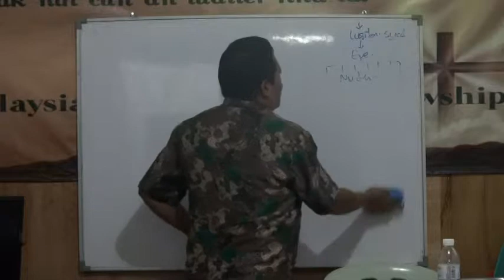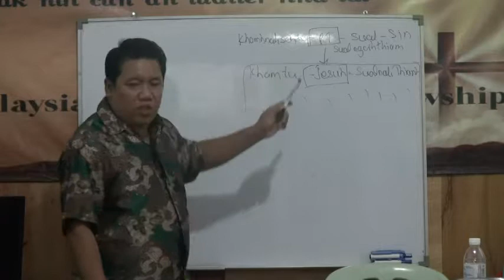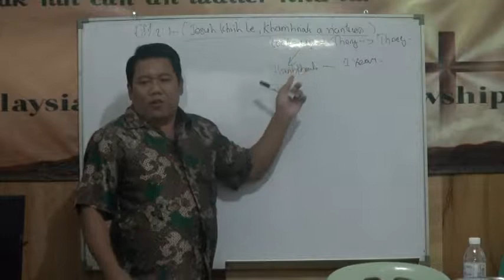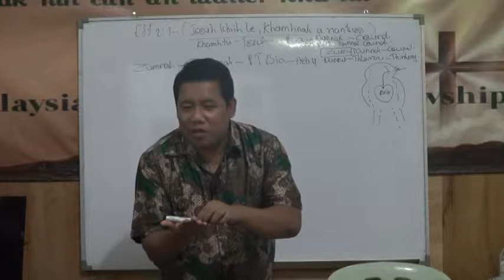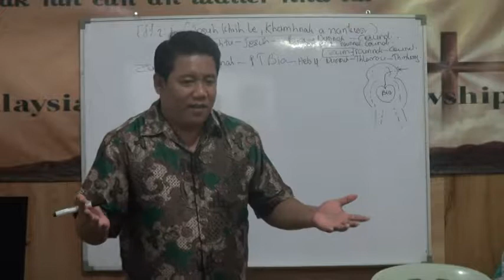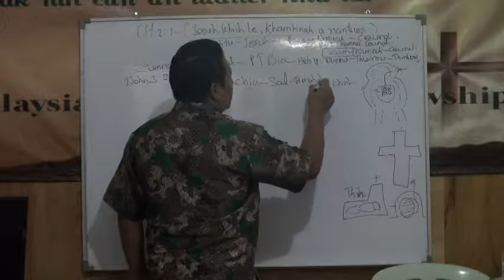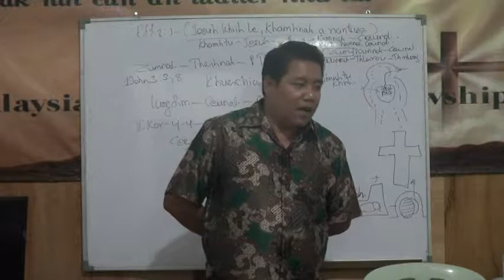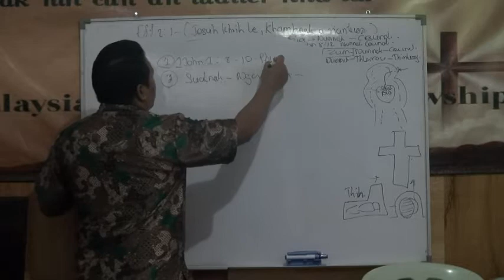(Rev. Chan Hnin Thang)Jesuh Khamh Riantuannak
CCCM media Malaysia